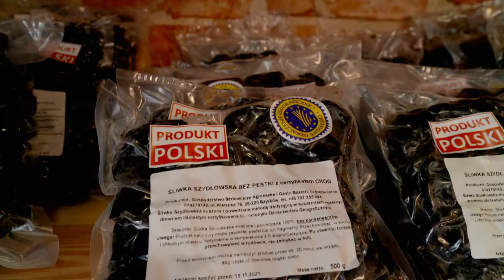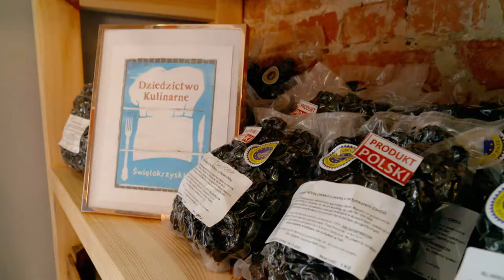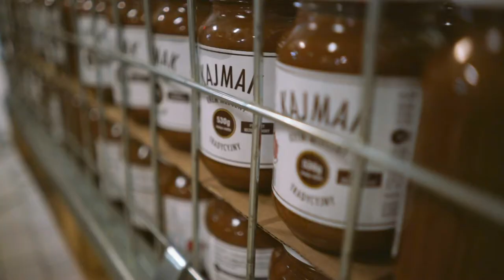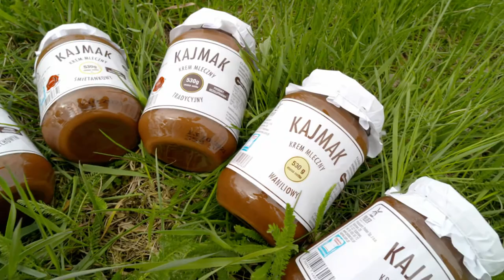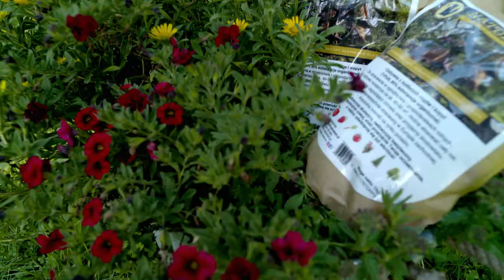Z klimatem i z pasja 37